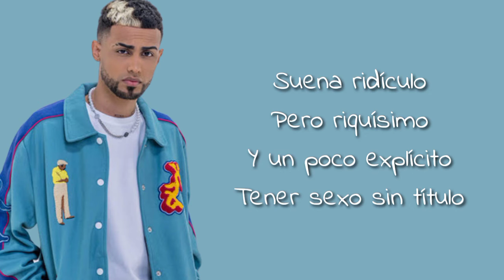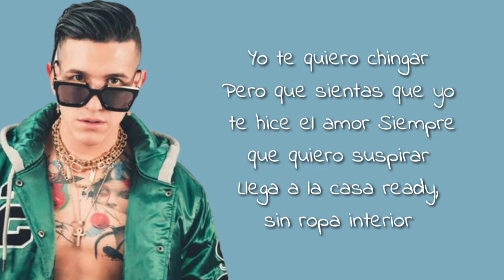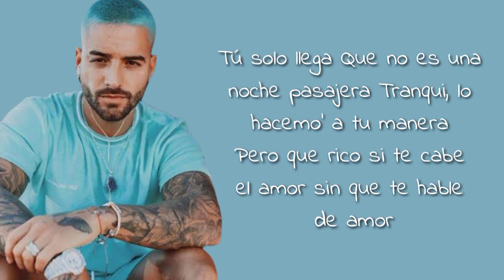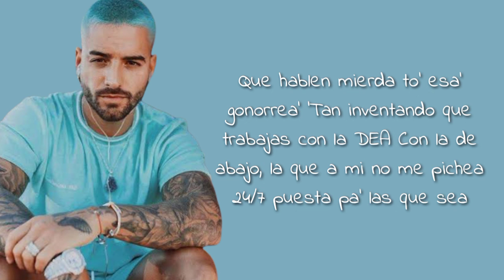Maluma, Jay Wheeler y Lenny Tavarez - Sexo Sin Título (Letra)